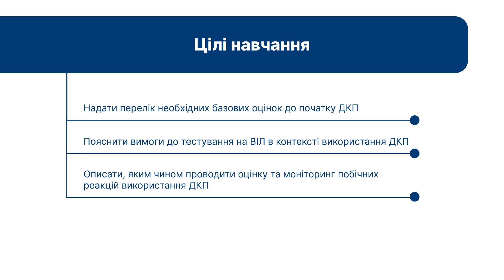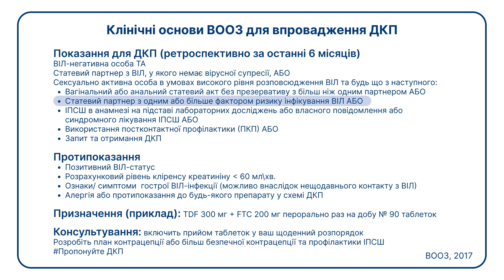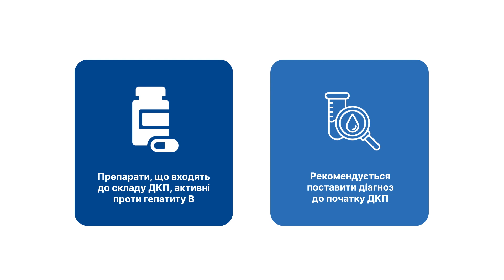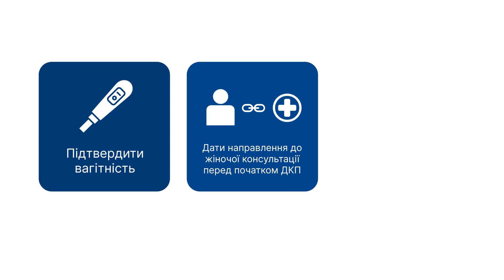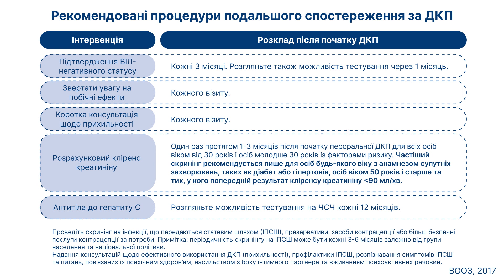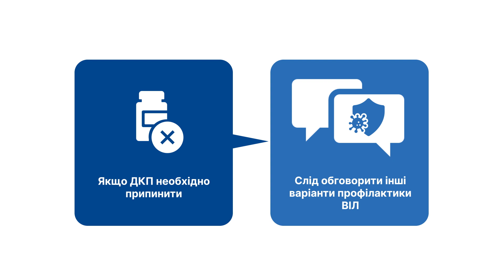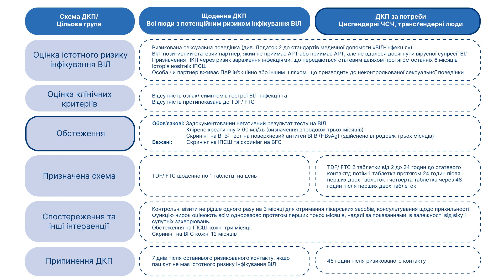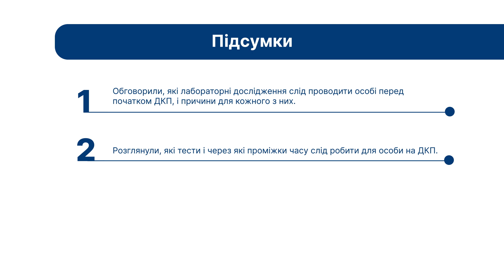2.3 Відео: Лабораторний моніторинг ДКП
Онлайн-курс: «Доконтактна профілактика ВІЛ для людей, які вживають наркотики».

Цей курс спрямований на поглиблення знань та формування компетенцій щодо надання  послуг доконтактної профілактики ВІЛ (ДКП ВІЛ), з акцентом на наданні послуг людям, які вживають наркотики (ЛВН).
Оскільки ДКП ВІЛ  є одним із методів профілактики ВІЛ і найкраще використовується в поєднанні з іншими методами, курс надає огляд доказової бази щодо профілактики ВІЛ та зосереджує увагу на особливостях надання послуг людям із ризикованою поведінкою щодо інфікування ВІЛ. Навчальний матеріал пропонує також модуль, присвячений огляду психоактивних речовин та наркосцени в Україні, огляд форматів надання послуг ДКП для ЛВІН, а також сесії із комунікації та консультування ЛВІН на різних етапах участі в програмі ДКП.